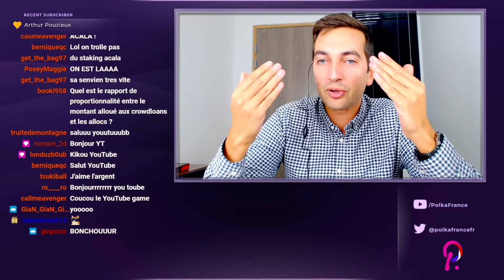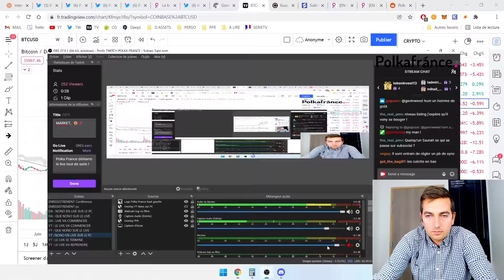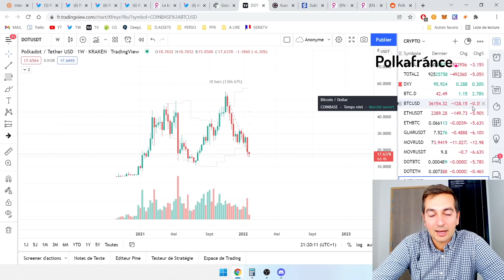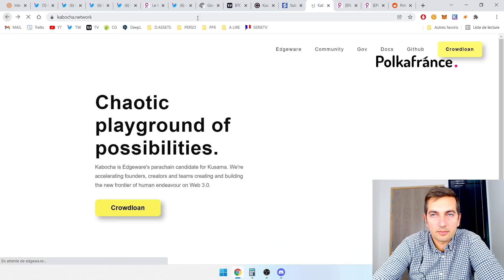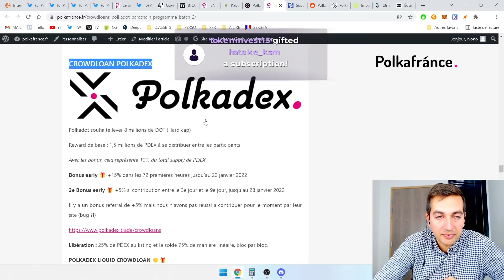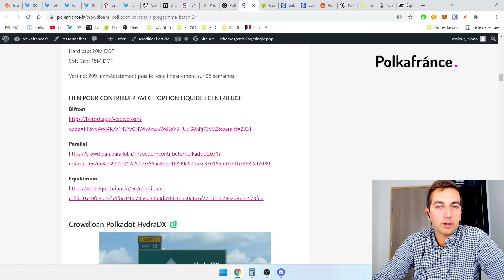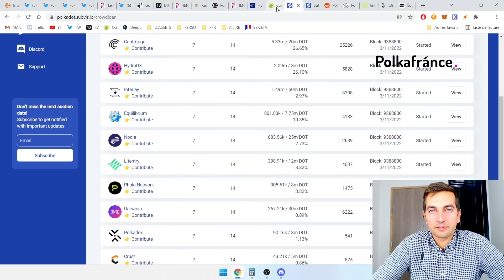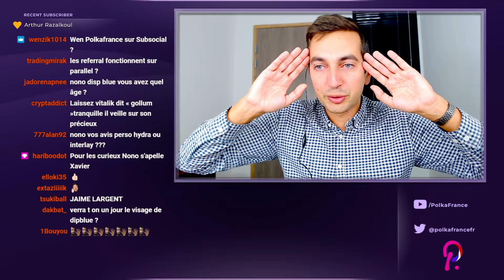CROWDLAN POLKADOT / 3 AVIS SUR L'ETAT DU MARKET / NEWS DOT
Acala Network (ACA) est maintenant listé sur : Gate, Kucoin, oKex et Binance !

0:00 - Programme de la vidéo
1:20 - Genshiro attention à la plateforme
2:45 - Pub sur maillot foot de Barcelona
5:43 - Listing de Acala opérationnel
8:10 - Polkaswap sur application mobile
8:34 - Astar Network va se connecter à Cosmos
9:41 - Altair sur le point de lancer le staking
11:28 - Analyse du market par DipBlue
24:10 - Analyse du market par Nono
27:15 - Analyse du market par GavinWeed
31:55 - Les crowdloans sur Kusama
42:30 - Des news projets sur Kusama !
45:35 - Les crowdloans sur Polkadot
52:55 - Crowdloan Centrifuge
1:00:30- Crowdloan HydraDX
1:05:20 - Crowdloan Interlay
1:13:58 - Crowdloan Nodle
1:17:40 - Crowdloan Equilibrium
1:21:00 - ANNONCE
1:23:45 - Conclusion